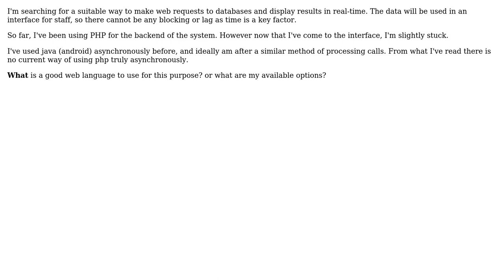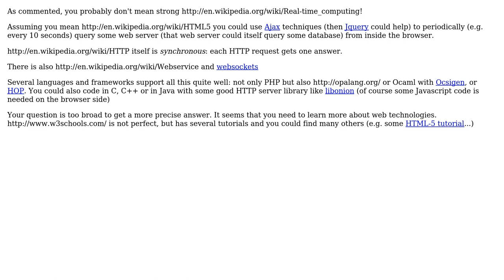Software Engineering: Asynchronous Web Language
With thanks & praise to God, and with thanks to the many people who have made this project possible! | Content (except music & images) licensed under CC BY-SA | Music | Images & others | With thanks to user Simon. user David L user Basile Starynkevitch and the Stack Exchange Network Trademarks are property of their respective owners. You are responsible for your own actions.